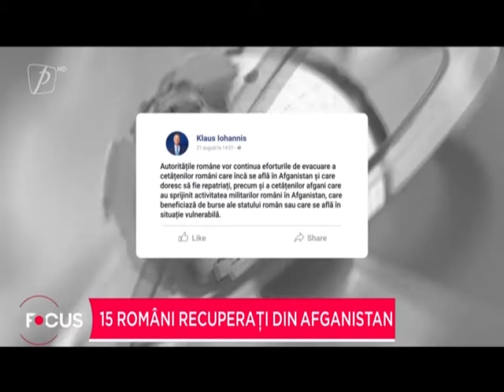15 români recuperați din Afganistan